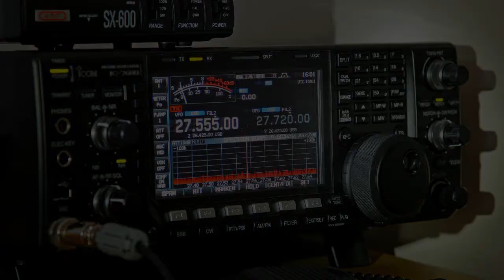88AT106 Osmany - 18.10.2013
88AT106 Osmany from Cuba.
Recorded in Dublin, IC-7600 & 3el.LFA Yagi home made